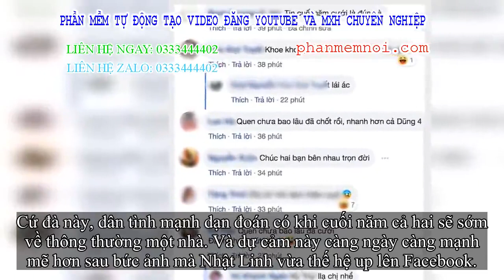✅ Rộ tin Văn Đức cuối năm lấy hậu phi chỉ vì chiếc ảnh đậm chất concept cưới và chiếc nhẫn ngón áp ú